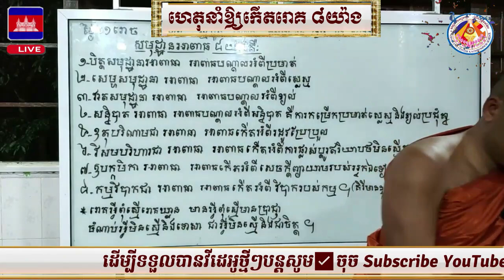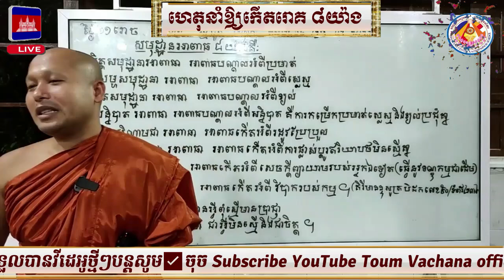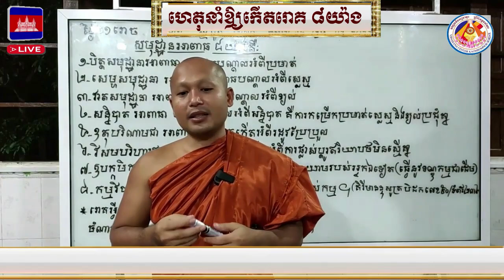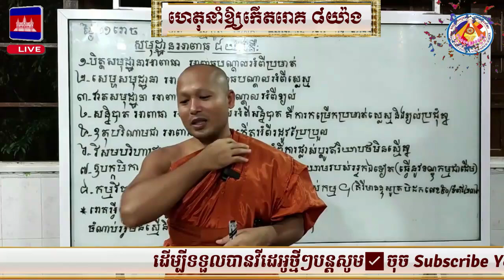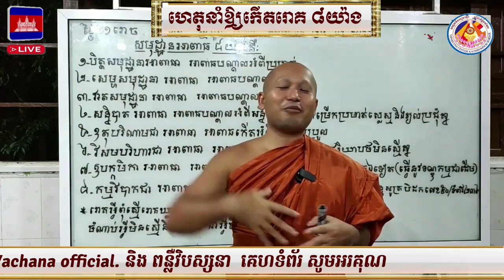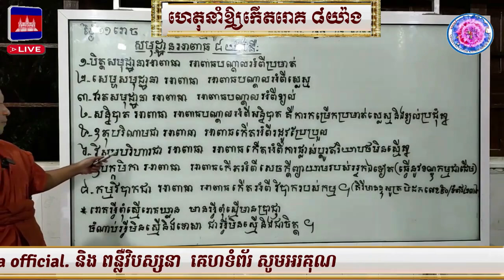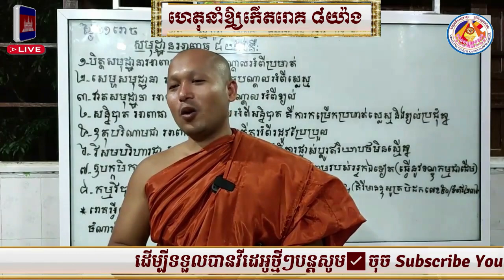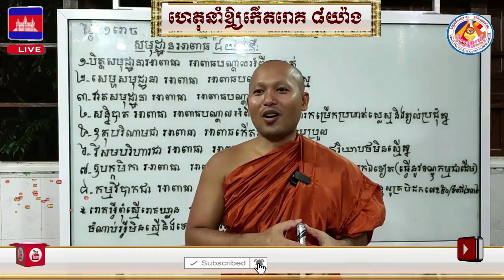ហេតុនាំឱ្យកើតរោគ ៨យ៉ាង📚បង្រៀនដោយ ព្រះធម្មាចារ្យ​ ទុំ​ វចនា​ រក្ខិតសីលោ​ Toum Vachana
📡ផ្សាយចេញពីមណ្ឌលវិបស្សនាធុរៈព្រំដែនក្អមសំណក្រោម
ភូមិក្អមសំណ​ ឃុំក្អមសំណ​ ស្រុកលើកដែក​ ខេត្តកណ្តាល។
ថ្ងៃ០១រោច ខែចេត្រ ឆ្នាំជូត​ ទោស័ក​ ព.ស.២៥៦៤/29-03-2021
✅ចុចSubscribe Channel Toum Vachana​ official